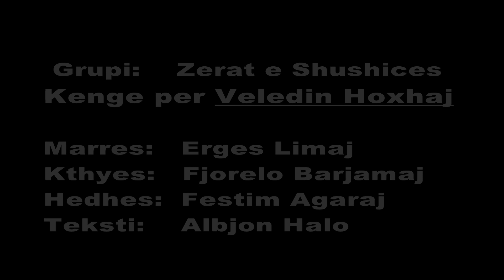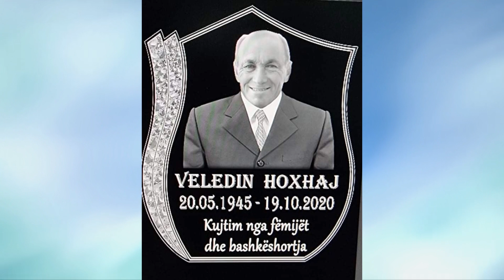Grupi Zerat e Shushices. Kenge per Veledin Hoxhaj